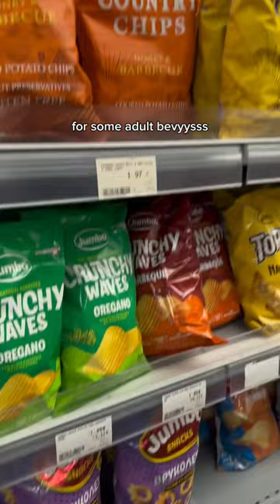First 24 Hours in Greece!!